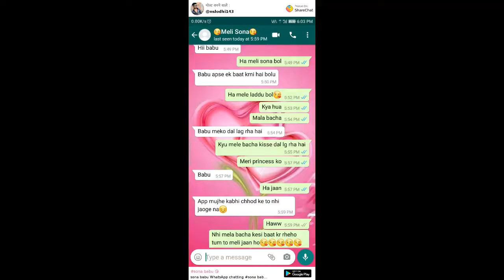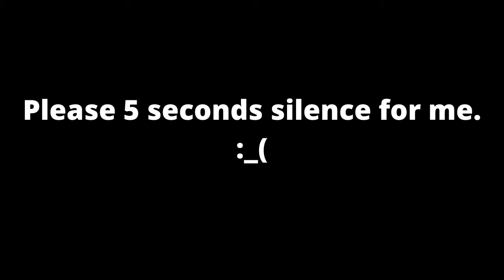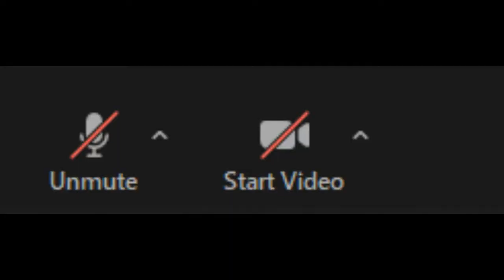The future of schools is here.(MM vines and roasts episode 2)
Hey whats upp family hope you have liked the video. In this video (The future of schools is here). I am just explaining what is the impact on students in these pandemic situation. This video is made for entertainment and does not aim to harm or disrespect anyone.
This video is the second episode of MM vines and roasts
First episode-
Thanks for reading this have a nice day.